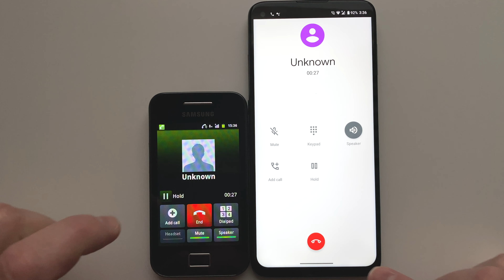Samsung Galaxy Ace vs Motorola Moto G9 Plus Incoming Call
Small and large phones ringing on incoming call side by side. 3.5 inch Samsung Galaxy Ace S5830 on Android 2.3.6 vs 6.81 inch Motorola Moto G9 Plus XT2087-2 on Android 10.